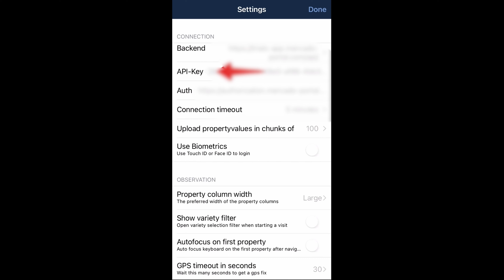Change Company into the Mercado App